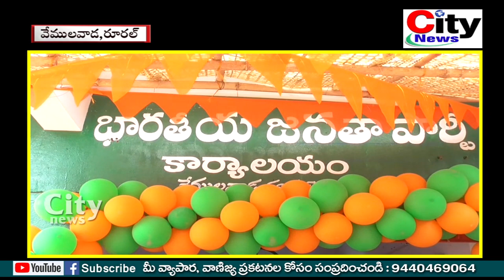బీజేపీ వేములవాడ రురల్ పార్టీ కార్యాలయం ప్రారంభోత్సవం